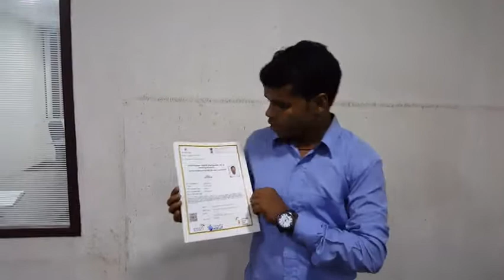Student (mohit) testimonials for Keypath.